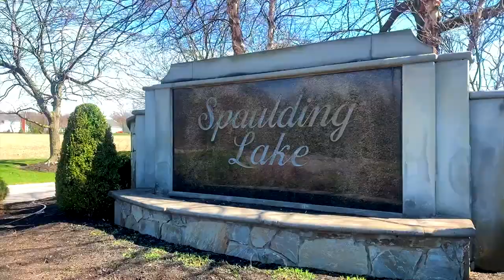4780 Spaulding Dr. | Clarence, NY 14032